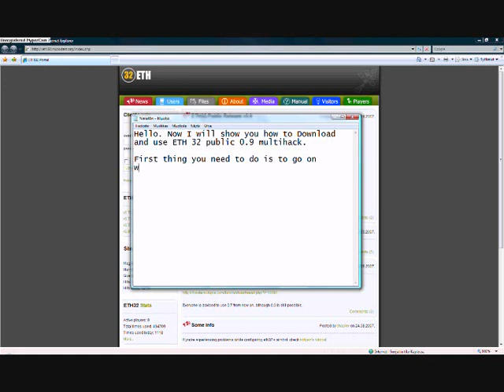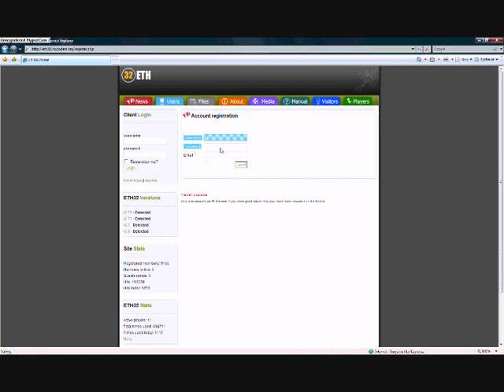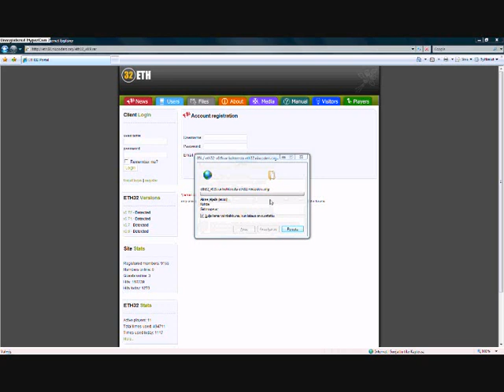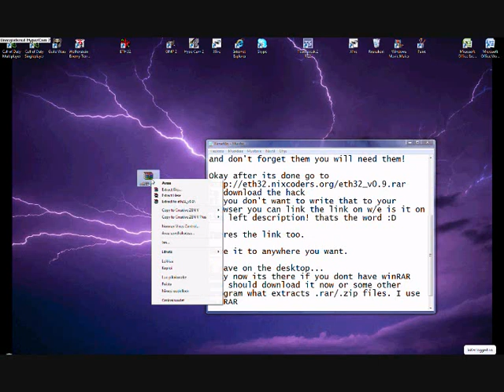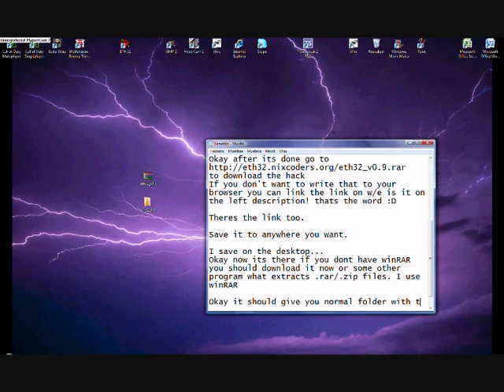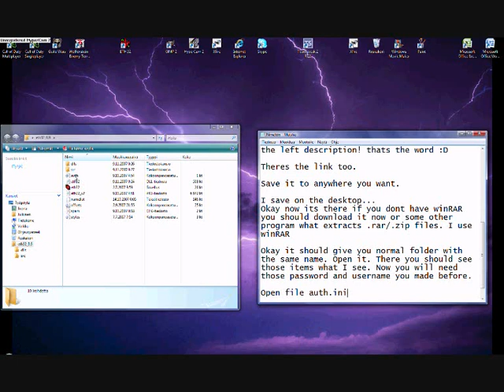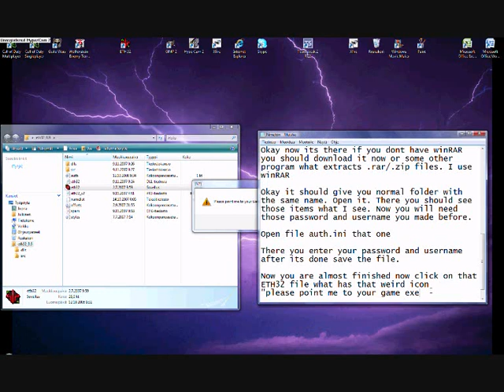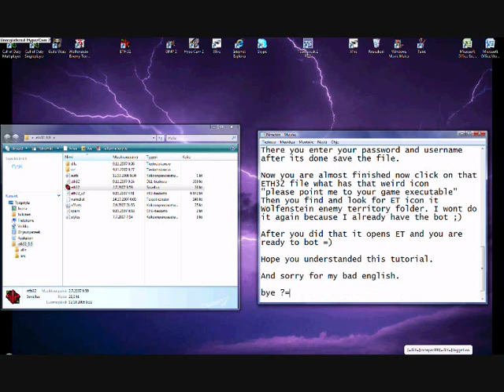ETH32 Tutorial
How to download and use ETH32 aimbot on ET